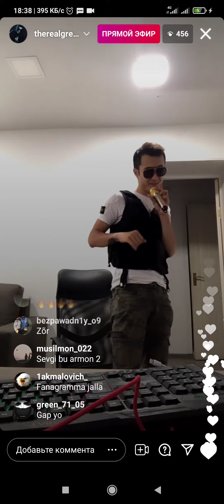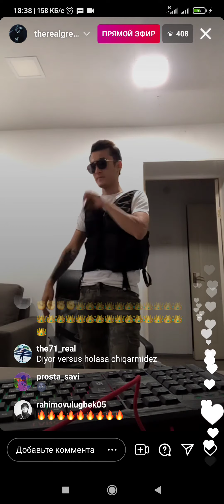Green 71 jonli ijro . Rasvoo